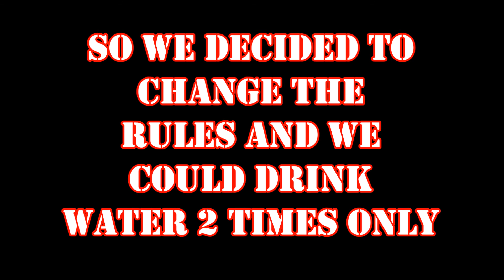XXTRA HOT CHEETOS CHALLENGE!! **FAIL**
**TURN OUR POST NOTIFICATIONS ON SO YOU NEVER MISS A VIDEO!